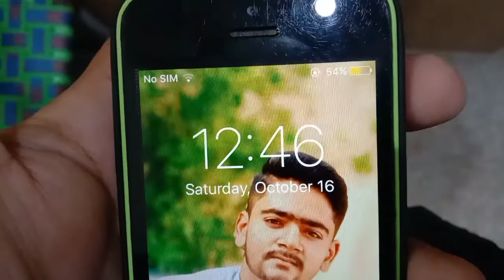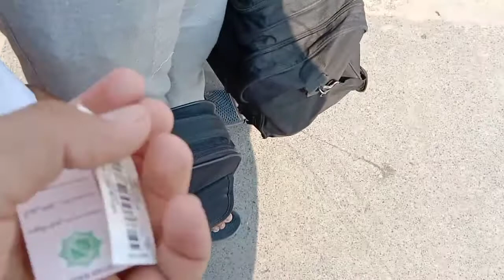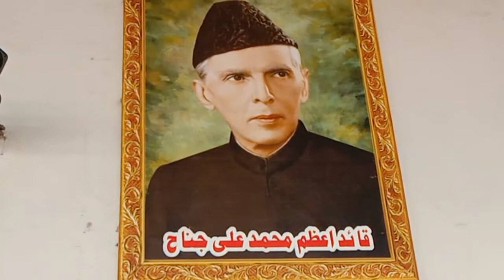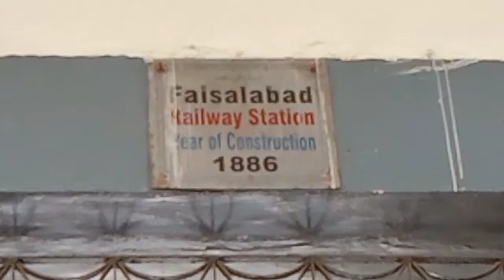Going to Toba tak sing by train Salva Kitchen and Vlog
going to Toba tak sing by train
must like 👍
must share 🤟
sorry for late upload vedio 🙏
Salva Kitchen and Vlog